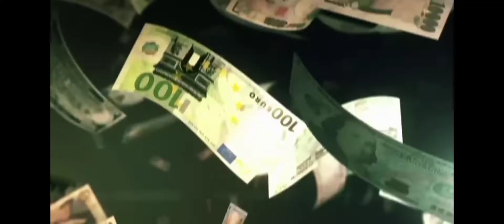POV : You don't care what mama says [anime mix/short]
👺song : absinthe by idk how but they found me

BTW It's really sad,this awesome song has no audio edit,i hope someone will see my this text and will make a audio,
then I'll make another bomb ;